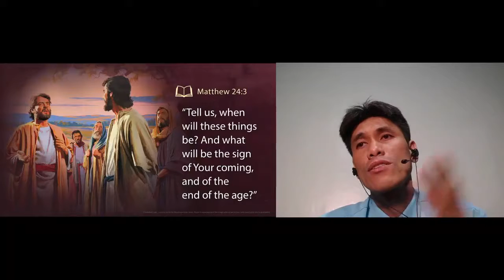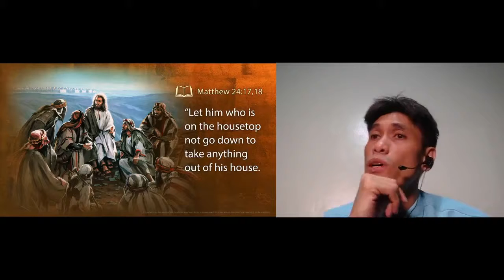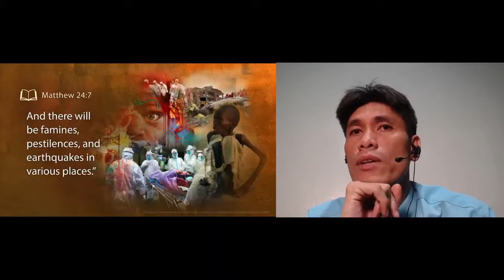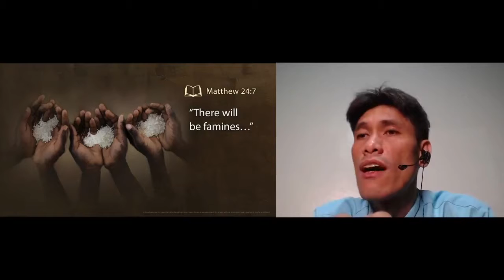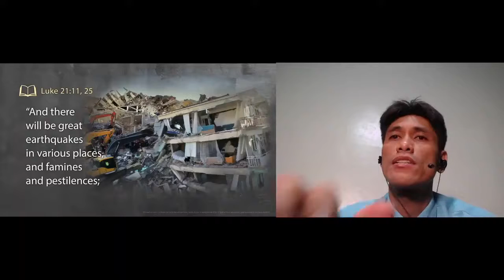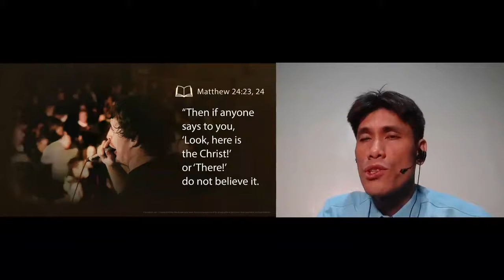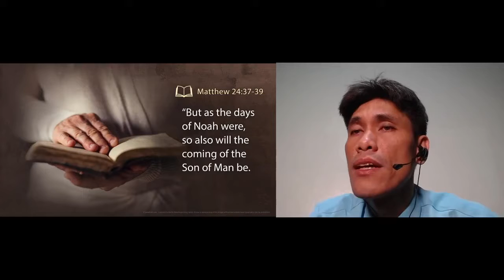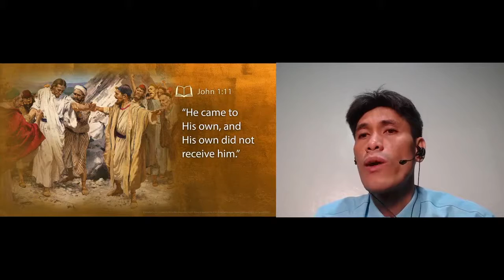New Beginnings 2020 #03 Signs You Can't Ignore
JumpCutted